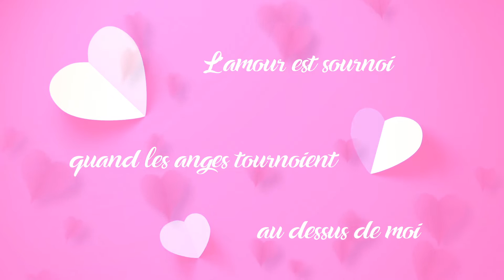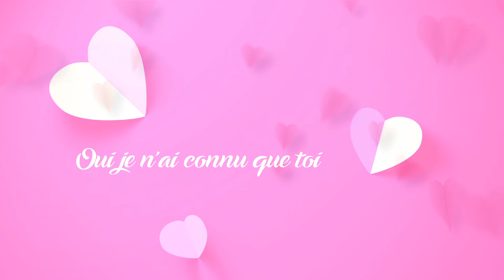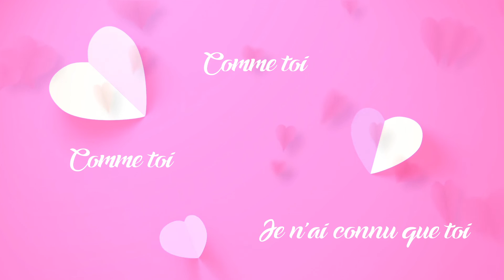Houssdjo - Comme toi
Contact Booking Management // Relations Presse et Média

Producer : @houssdjo13